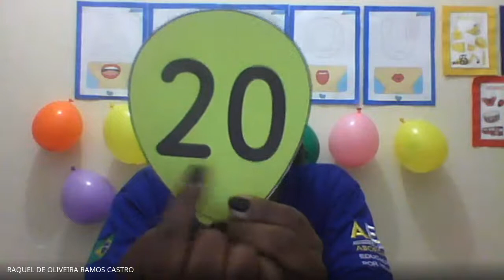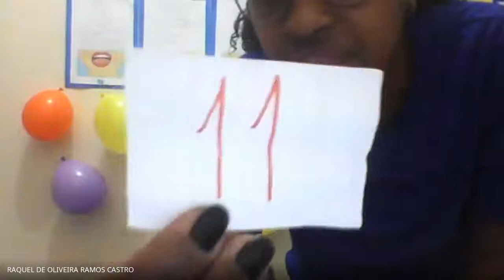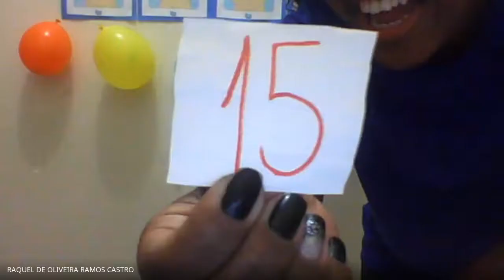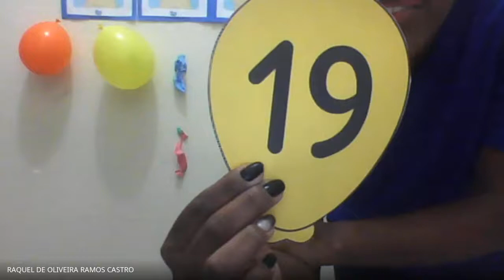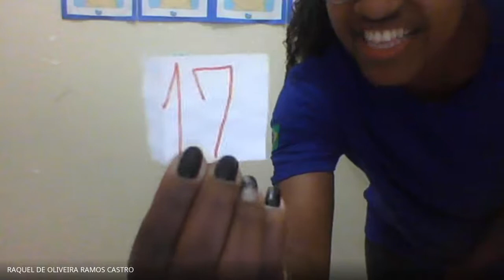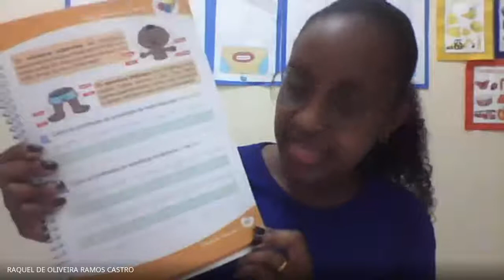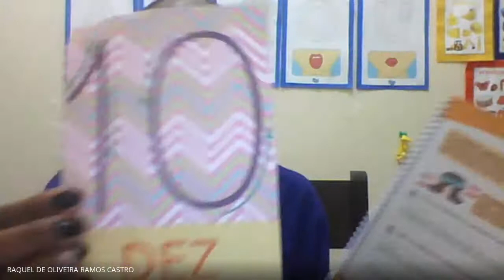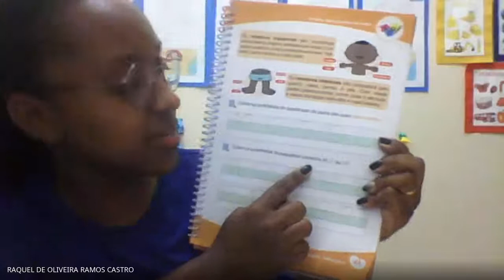Aula - Pré I Tarde 14/08